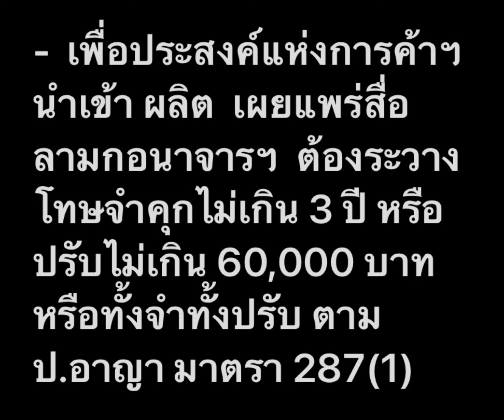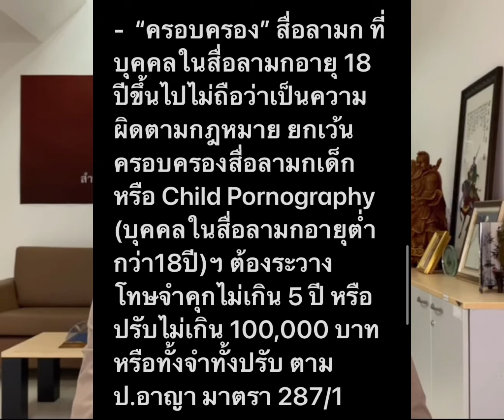ตร.เตือนบุคคลนำคลิปหรือภาพลามกของตนไปเผยแพร่ในสื่อสังคมออนไลน์เพื่อแลกเงิน เสี่ยงถูกดำเนินคดี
วันที่ 20 ก.ย.2564 พ.ต.อ.ศิริวัฒน์ ดีพอ รองโฆษกสำนักงานตำรวจแห่งชาติ กล่าวว่า ตามที่มีบุคคลที่เรียกตัวเองว่า เซ็กซ์ครีเอเตอร์(Sex Creator) หรือพอร์นฮับเบอร์(Porn hubber)นำภาพหรือคลิปของตนเองในลักษณะลามกอนาจาร เข้าสู่ระบบคอมพิวเตอร์ ผ่าน เว็บไซต์ หรือแอปพลิเคชันต่าง ๆ เช่น OnlyFans หรือเว็บไซต์อื่นที่มีลักษณะเดียวกัน รวมถึงกลุ่มลับต่าง ๆ ที่เปิดรับสมาชิกและมีการเรียกเก็บค่าเข้ากลุ่ม เพื่อรับชมคลิปหรือภาพลามกอนาจาร โดยผู้ที่ปรากฏในคลิป ผู้ผลิต หรือ ผู้นำคลิปไปเผยแพร่ ได้รับประโยชน์ใด ๆ จากผู้อื่นเป็นค่าตอบแทนจากการกระทำดังกล่าวนั้น ถือว่ามีความผิดตามกฎหมาย ซึ่งที่ผ่านมา สำนักงานตำรวจแห่งชาติ ได้มีการปราบปรามจับกุมผู้กระทำผิดในลักษณะดังกล่าวมาโดยตลอด
      พ.ต.อ.ศิริวัฒน์ฯ กล่าวว่าแม้พฤติการณ์ดังกล่าวในหลายประเทศอาจถือว่าไม่เป็นความผิด แต่สำหรับประเทศไทย กฎหมายได้บัญญัติไว้เป็นความผิดอย่างชัดเจน จึงขอให้เข้าใจการปฏิบัติหน้าที่ของเจ้าหน้าที่ตำรวจในการบังคับใช้กฎหมายด้วย และขอเรียนชี้แจ้งข้อกฎหมายที่เกี่ยวข้องกับกรณีดังกล่าว เพื่อให้พี่น้องประชาชนมีความรู้ความเข้าใจ ดังนี้
 กรณีผู้ที่ปรากฏในสื่อลามกเป็นผู้ใหญ่ (อายุตั้งแต่ 18 ปี ขึ้นไป)
- เพื่อประสงค์แห่งการค้าฯ นำเข้า ผลิต  เผยแพร่สื่อลามกอนาจารฯ  ต้องระวางโทษจำคุกไม่เกิน 3 ปี หรือปรับไม่เกิน 60,000 บาท หรือทั้งจำทั้งปรับ ตาม ป.อาญา มาตรา 287(1)
-นำเข้าสู่ระบบคอมพิวเตอร์ซึ่งข้อมูลคอมพิวเตอร์ใดๆที่มีลักษณะอันลามกและข้อมูลคอมพิวเตอร์นั้นประชาชนทั่วไปอาจเข้าถึงได้ ตาม พ.ร.บ.คอมพิวเตอร์ มาตรา 14(4) ต้องระวางโทษจำคุกไม่เกิน 5 ปี หรือ ปรับไม่เกิน 100,000บาท หรือทั้งจำทั้งปรับ
- “ครอบครอง” สื่อลามกที่บุคคลในสื่อลามกอายุ 18 ปีขึ้นไปไม่ถือว่าเป็นความผิดตามกฎหมาย ยกเว้น ครอบครองสื่อลามกเด็ก หรือ Child Pornography (บุคคลในสื่อลามกอายุต่ำกว่า18ปี)ฯ ต้องระวางโทษจำคุกไม่เกิน 5 ปี หรือปรับไม่เกิน 100,000 บาท หรือทั้งจำทั้งปรับ ตาม ป.อาญา มาตรา 287/1

       ฝากถึงพี่น้องประชาชน เซกซ์ครีเอเตอร์ และ พอร์นฮับเบอร์
หรือผู้ที่คิดอยากทำเนื้อหาที่มีลักษณะลามก(Sex content)ที่จะนำไปเผยแพร่ในโลกออนไลน์ ขอให้ตระหนักถึงผลกระทบด้านอื่น นอกเหนือจากในแง่ของกฎหมาย เนื่องจากเนื้อหาที่ถูกเผยแพร่ดังกล่าว ไม่สามารถถูกทำให้หายไปได้ แต่จะยังคงวนเวียนอยู่ในโลกออนไลน์ วันหนึ่งท่านต้องมีครอบครัว วันหนึ่งท่านต้องออกจากวงการไปมีวิถีชีวิต หรือมีหน้าที่การงานอย่างอื่นที่อยู่นอกวงการนี้ ท่านและคนรอบตัวของท่าน คือคนที่จะได้รับผลกระทบจากสิ่งนี้โดยตรง ขออย่าให้เห็นแก่ผลประโยชน์เฉพาะหน้า เพราะค่าตอบแทนเม็ดงามในวันนี้เป็นเพียงยาพิษเคลือบน้ำตาล ที่จะตามส่งผลร้ายแรงในอนาคตต่อไป

 ทั้งนี้ขอความร่วมมือมายังพี่น้องประชาชน หากพบเห็นการกระทำผิดกฎหมายดังกล่าว กรุณาแจ้งเบาะแสไปยังสายด่วน 191 และสายด่วนสำนักงานตำรวจแห่งชาติ 1599 ได้ตลอด 24 ชั่วโมง